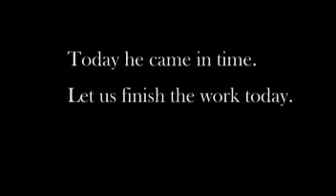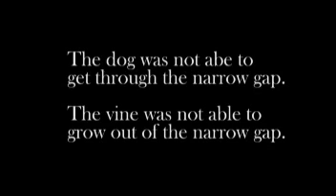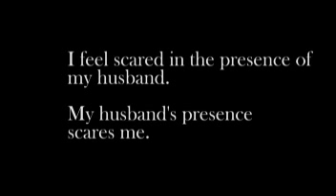Word Play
How words subtly communicate the full meaning.